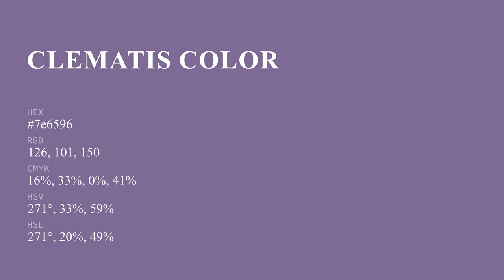Clematis color 7e6596 hex color - Violet color - Cool color 7e6596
What color is Clematis ? 7e6596 hex color - Violet color - Cool color 7e6596

Hex 7e6596 Color Code is also known as Clematis color.